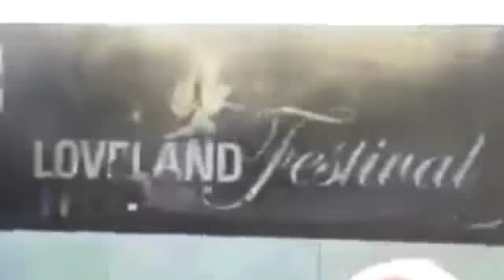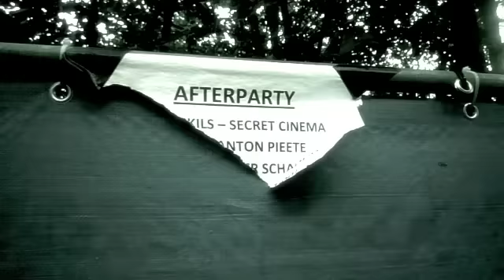!!! Best Movie of LOVELAND 2010 !!!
Loveland 2010